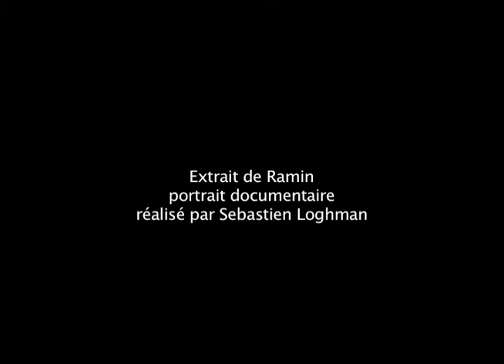Ramin - EXTRAIT - Documentaire de Sebastien Loghman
Excerpt from 'Ramin', a documentary by Sebastien Loghman.

Synopsis :
Ramin's life is increasingly complicated and his mother knows that it is time to make a change. Ramin is a young autistic adult. This is his last day at home and his first visit to a center for autistic people.